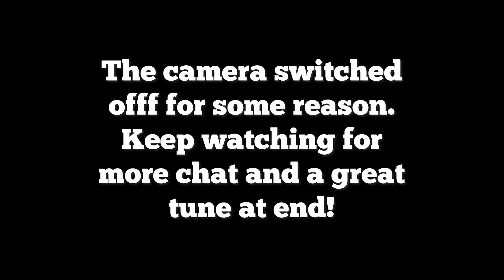Simon Thoumire Podcast - Interview with guitarist Ian Carr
This is a chat with brilliant musician, guitarist and composer Ian Carr. It was recorded on tour in Sweden in Sundsvall. At the end of video we play a brand new tune written by Ian called - Yes Sir I Can Boogie. That title tells you all you need to know about Ian...

This video is also Simon Thoumire Podcast. If would like to keep up with all the podcasts you can do that